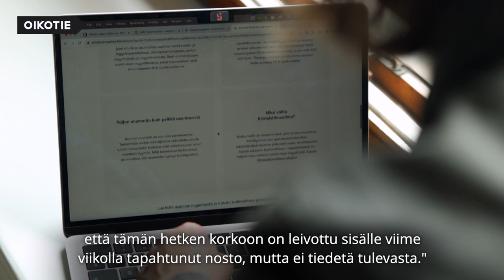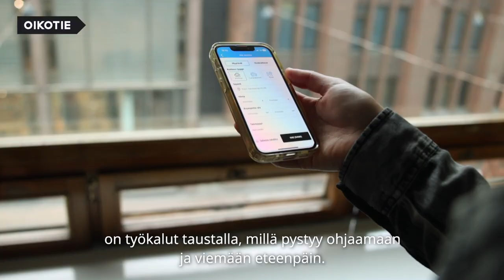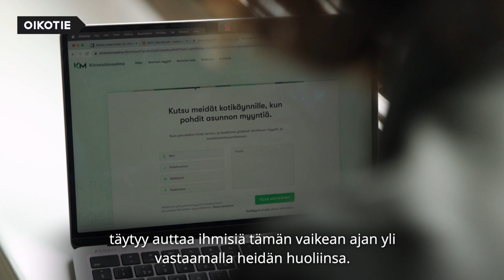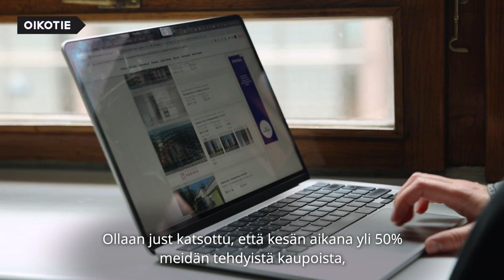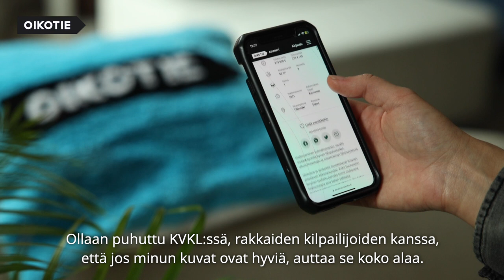Miltä Suomen asuntomarkkinat näyttävät ja mihin ne ovat menossa? | Oikotie Asunnot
Kiinteistömaailman uusi toimitusjohtaja Mika Laurikainen kävi kertomassa Oikotielle, miten vaikeista ajoista selvitään. Haastattelijana Jyrki Tamminen.